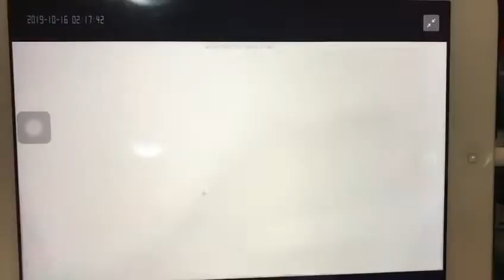furto slot via san Pio X Trento